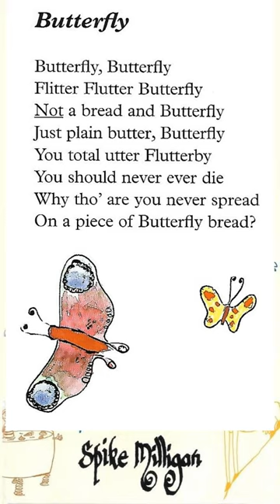Butterfly, by Spike Milligan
Spike Milligan's short poems